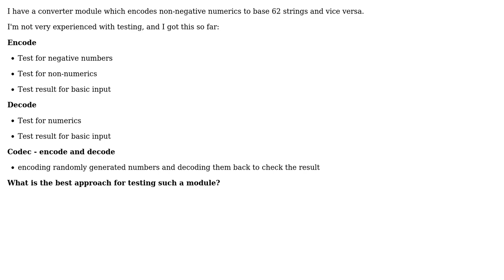Software Engineering: Testing base-62 converter